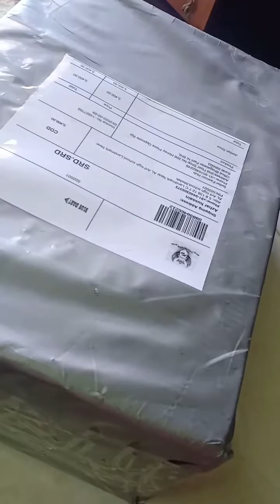First Unboxing vlog Jordon retro 6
for order visit Instagram I'd shoes.island23. they have best collections of shoes at best price.